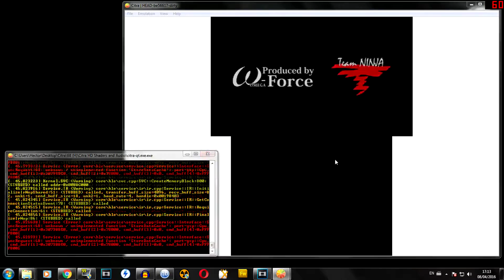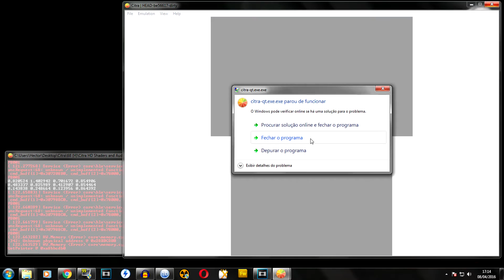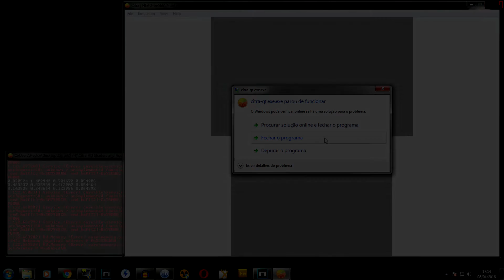Emulação - Hyrule Warriors bootando no Citra (3DS)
Mais um pra lista dos games que bootam... e infelizmente mais um pra lista dos games que não chegam in-game. Mesmo com um save o máximo que dá pra fazer por enquanto é dar uma fuçada nos menus mesmo.

Pergunta: Onde baixar o emulador ?
Resposta: Site oficial.

Pergunta: Qual é o site oficial ?

Pergunta: Como eu baixo o emulador ?
Resposta: Tem um botão ENORME E LARANJA ESCRITO "DOWNLOAD" no MEIO DA TELA !

Pergunta: Onde consigo os games do 3DS ?
Resposta: Mercado Livre ou qualquer importadora de games.